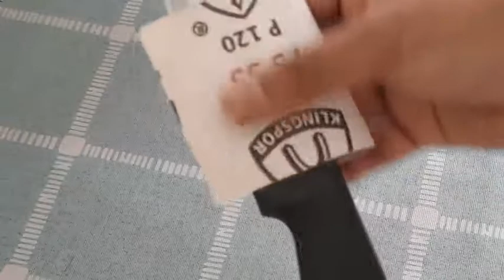অনেক প্রয়োজনীয় ১০টি কিচেন ট্রিপস যা জানা থাকলে রান্নাঘরের কাজ সহজ হবে এবং গৃহিণীদের সময় বাঁচবে।